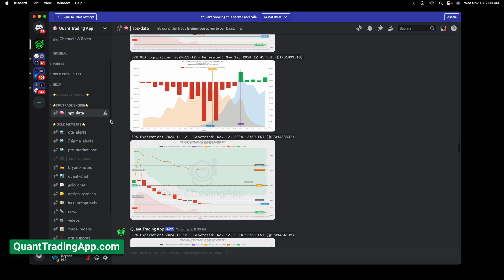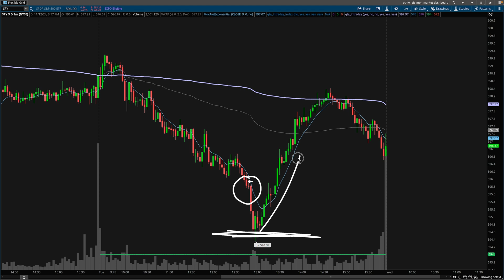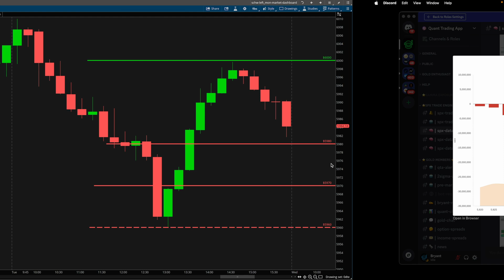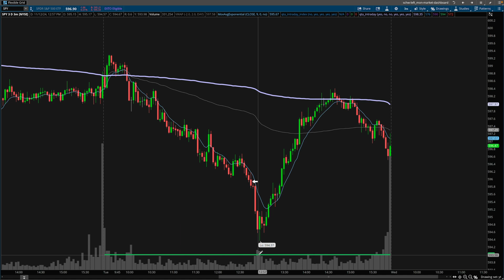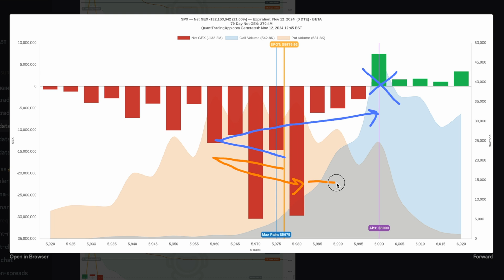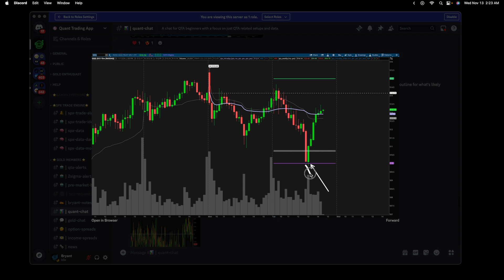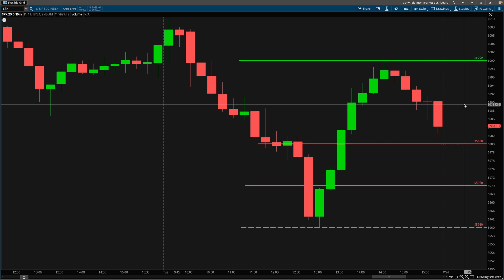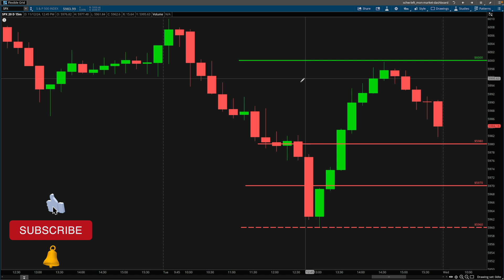Trading 0dte SPX Options using GEX | Trade Recap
A recap of a 0dte SPX Options trade using Gamma Exposure analysis.

Trader Dale Volume Profile book

Chapters:
00:00 Intro
01:05 Confluences
04:36 0dte GEX
06:40 Confluences Continued
13:21 SPX Trade Engine
16:23 Conclusion